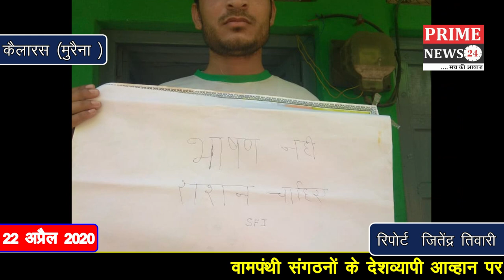वामपंथी संगठनों के देशव्यापी आव्हान पर भाषण नहीं राशन दो का आह्वान किया गया